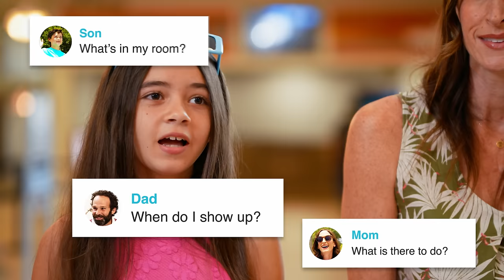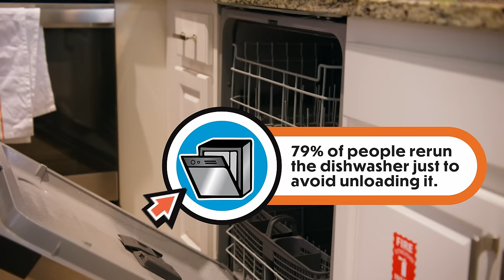ORANGE LAKE RESORT PRO TIPS 🧰 EVERYTHING YOU NEED TO KNOW 👍 HOLIDAY INN CLUB VACATIONS 🎡 ORLANDO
Preparing for your vacation at 🏝 Orange Lake Resort in Orlando, Florida 🏝 should be as easy-breezy as floating down our 🌊 Lazy River. 💡 Discover how to make the most of your stay at one of the top family-friendly resorts in Orlando, Florida. With info on 💰 cashless convenience, our villa accommodations, and the resort's signature Lazy River, this video will guide on what to know before you go. 🧳

00:00 - Welcome to Orange Lake
00:54 - What to Do Before My Room Is Ready
01:10 - To Car or Not To Car
01:57 - There are 4 Villages
04:14 - Do More, Cash-less
05:16 - What's in my Villa?
07:09 - Check out the Clubhouse Studio
07:21 - Paisan Pizzeria Delivers
07:37 - Where are the Pool Towels?
08:52 - I forgot Something
10:24 - More to Know Dancing Montage
11:34 - The Pro Tips Screenshot